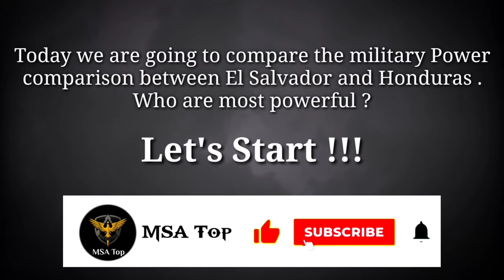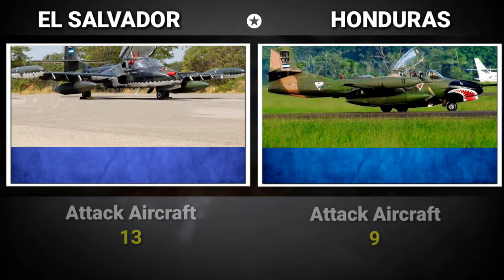El Salvador vs Honduras Military Power Comparison 2021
In this video we are going to compare the military power comparison between El Salvador Vs Honduras . who are most powerful in this video . let's see in this video.

Source :
Wikipedia.com